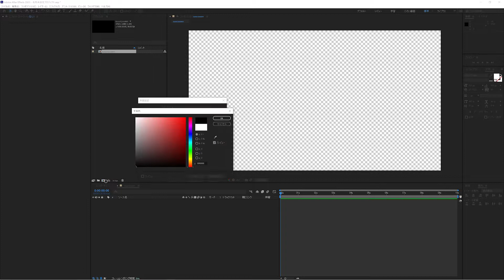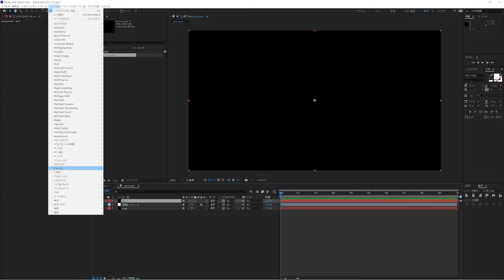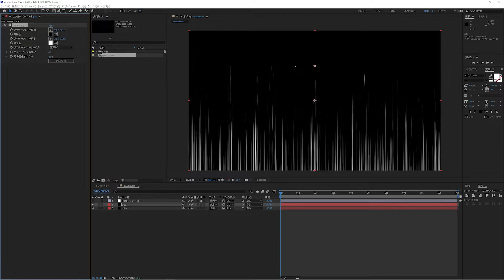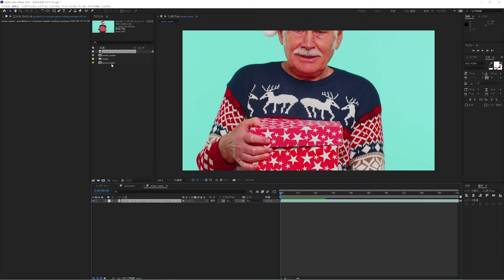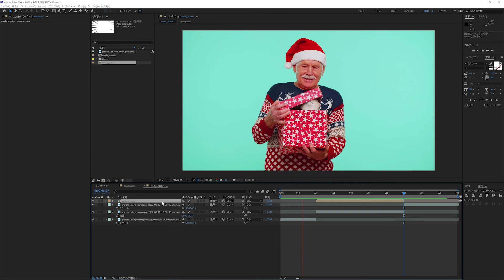漫画っぽい集中線を作る方法【AfterEffects】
★関連動画★

▼ 今すぐ入会してスキルアップを目指そう！ ▼
🎥 After Effectsユーザー必見！ 🎥
「学び」と「成長」を加速させるための特別な場所をご用意しました。
初心者からプロまで、すべてのクリエイターをサポートする 『CREATOR'S SPACE』 🌟

✨ 参加すると得られるもの ✨
✅ TIP SMASHオリジナルの85種類のトランジション用プリセットをプレゼント！
✅ 実践的なAfter Effectsの学習コンテンツ
✅ 他のクリエイターとの交流
🚀 あなたの映像制作スキルを次のレベルへ！ 🚀

この動画ではAftterEffectsを使用して集中線を作る方法を解説します。今回使用するプラグインは標準エフェクトのフラクタルノイズを使用します。その他多くの細かいエフェクトを使いますが、すべて標準エフェクトを使用しているので安心して、誰にでも作成できます。

今回は漫画っぽいテイストの動く集中線を作成します。集中線を使用することで映像にインパクトや勢いを加えることができます。

YOUTUBE動画を配信している方なら使いどころが多いと思いますので、
このプロジェクトを一度作ったら、今後、ここから集中線を編集して書き出すようにしてください。

是非、簡単なので参考にしてみてください。

※この動画は字幕がご利用いただけます。
このチャンネルでは、映像制作のノウハウが学べます。
映像知識ゼロの初心者でも中級者レベルになれる知識を紹介していきます。